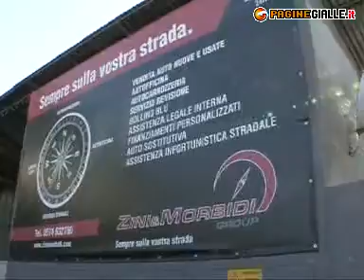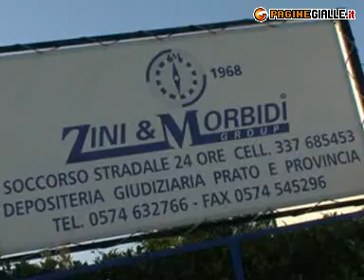ZINI & MORBIDI GROUP srl SAN GIUSTO (PRATO)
ZINI & MORBIDI GROUP srl 4/A, v. Pollative Tel 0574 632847 Dal 1968 la Zini e Morbidi Group è specializzata nel settore auto, con soccorso stradale, autofficina, autocarrozzeria, gestione legale e peritale dei sinistri. Vendita di auto usate e nuove multimarca. I servizi offerti garantiscono al cliente la massima sicurezza e trasparenza, grazie ad uno staff altamente professionale. L'autocarrozzeria annovera fra i clienti aziende nazionali ed estere con sede in molte città italiane, privati di qualsiasi genere e importanti realtà della pubblica amministrazione. È in grado di fornire consulenza professionale su tutto ciò che riguarda l'auto, dalla semplice riparazione all'acquisto, con tutti i servizi inerenti al settore, come infortunistica stradale e finanziaria personalizzati. Disponiamo di un legale esperto in pratiche assicurative.